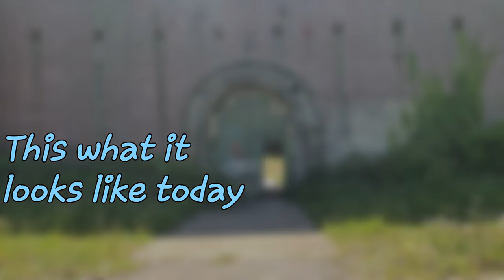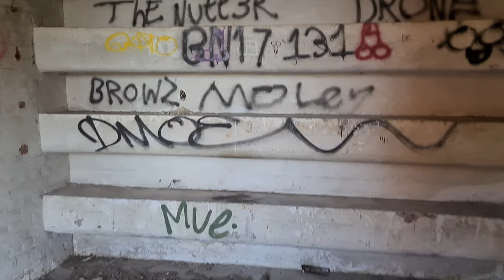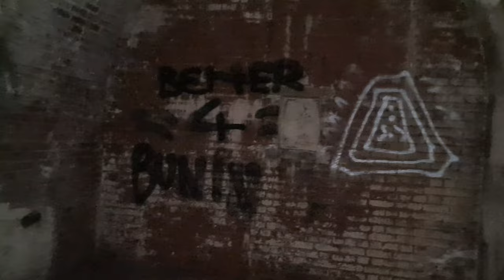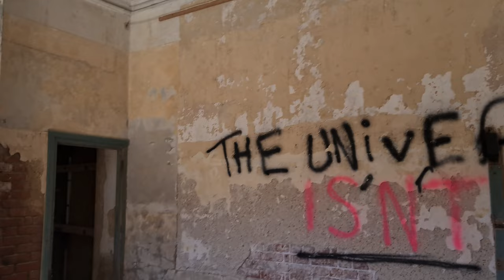fort gilkicker then and now wow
fort